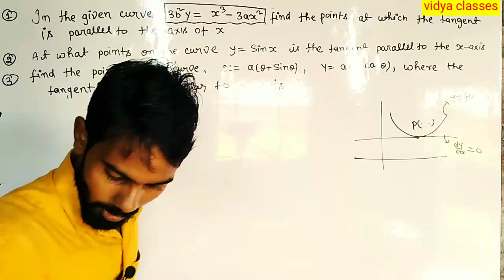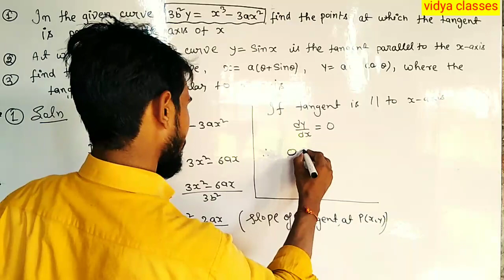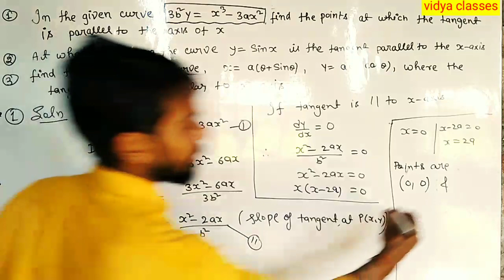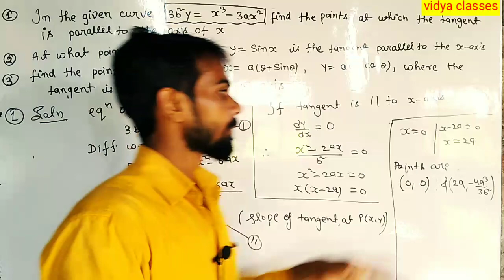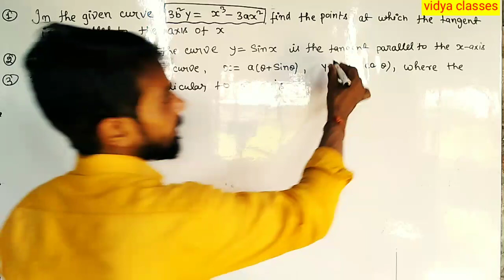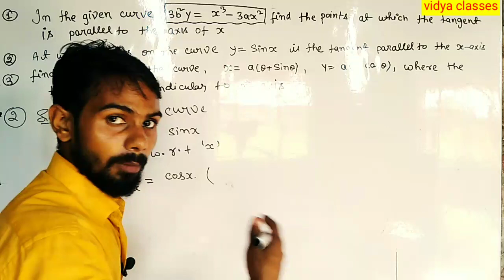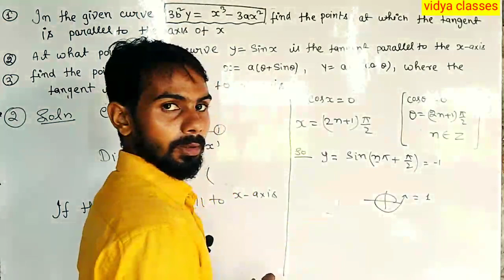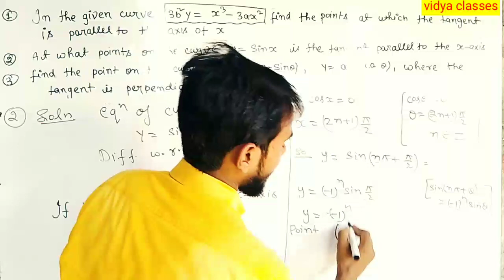Tangents and normals part 2 (b.sc 1st year)